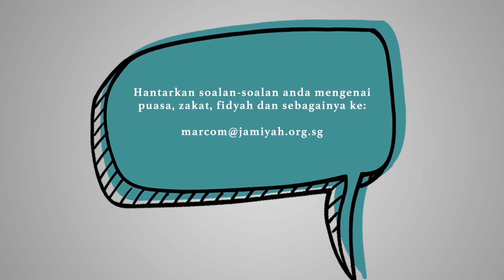FAQ Ramadan Bersama Ustaz Suhaimi Fauzi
Jika anda ada soalan yang ingin ditanyakan mengenai puasa, zakat dan sebagainya, sila emel kepada . Moga kita semua dapat manfaatkan ilmu yang diraih dari jawapan-jawapan yang diberikan.